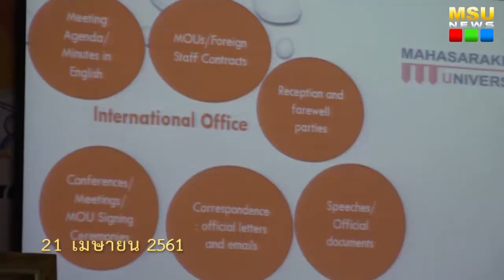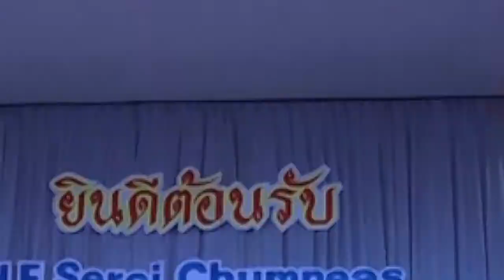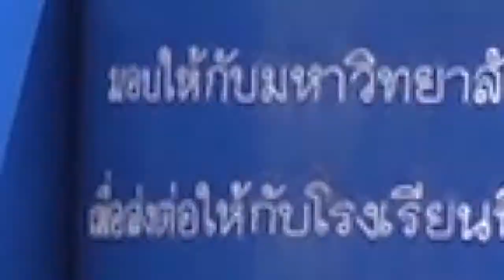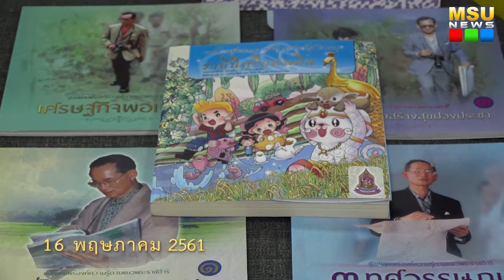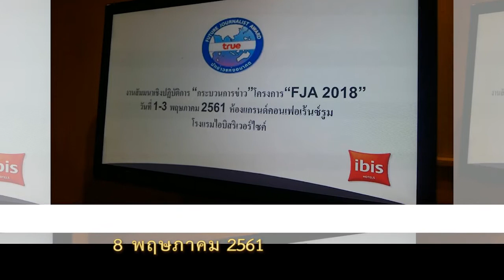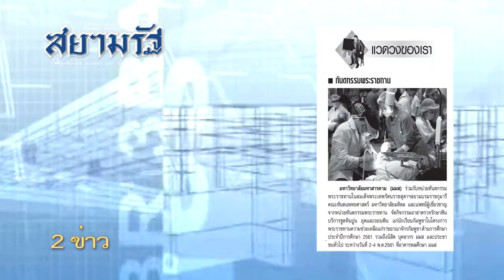MSU HEAD LINE NEWS เมษายน - พฤษภาคม 2561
MSU HEAD LINE NEWS สรุปข่าวระหว่างเดือน  เมษายน - พฤษภาคม 2561

ผลิตโดย  :  งานสถานีโทรทัศน์ กลุ่มงานสถานีวิทยุและโทรทัศน์ กองประชาสัมพันธ์และกิจการต่างประเทศ มหาวิทยาลัยมหาสารคาม